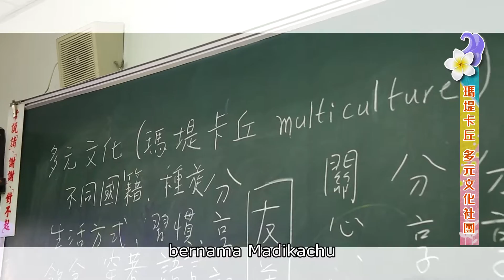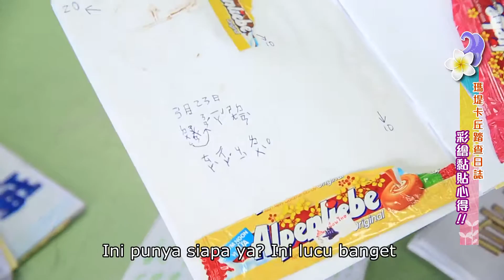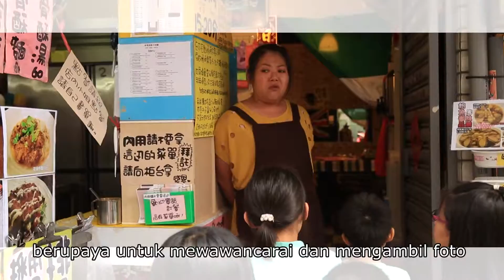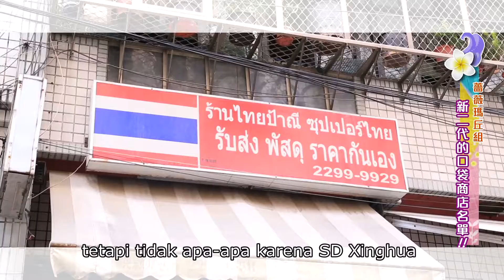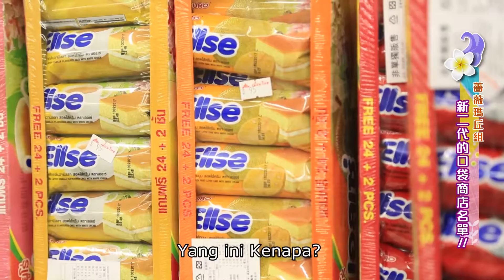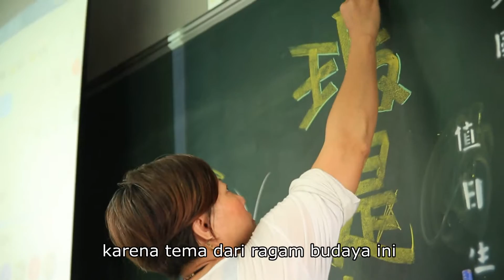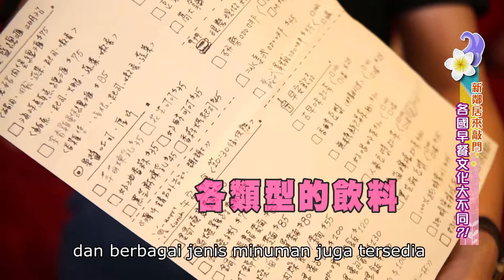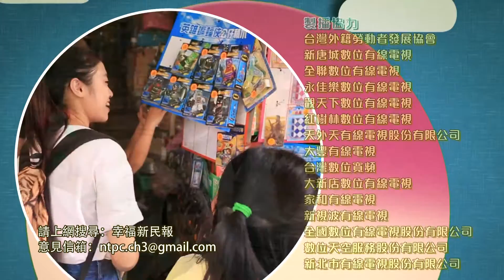Cerah Ceria Imigran Baru season 2 EP10 HD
Masyarakat Martinique Cacho di SD Xinghua, Xinzhuang mengajak para siswa untuk mengenal berbagai ragam kebudayaan asing. Kali ini para siswa mengunjungi kios-kios Asia Tenggara di sekitar lingkungan sekolah.